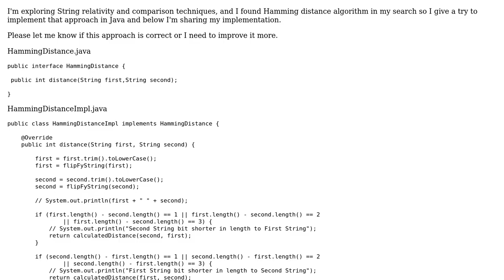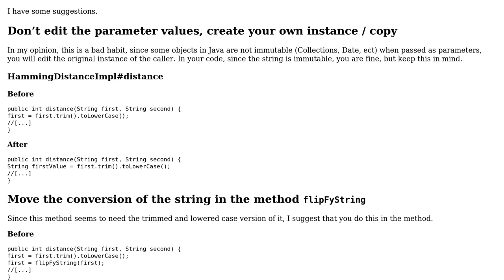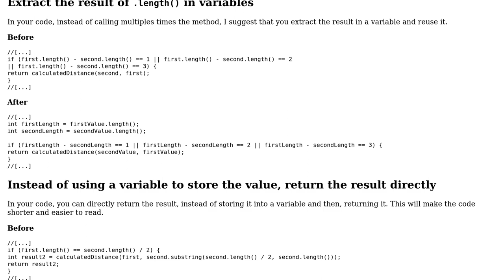Code Review: Hamming distance implementation in Java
With thanks & praise to God, and with thanks to the many people who have made this project possible! You are responsible for your own actions.